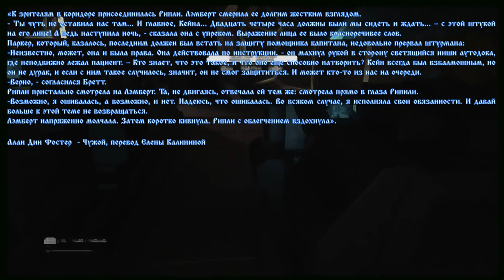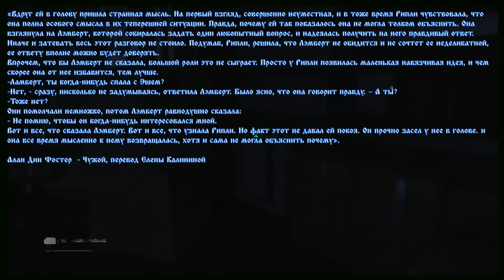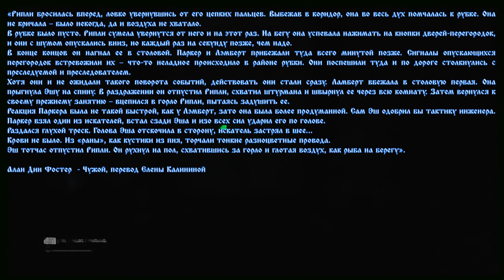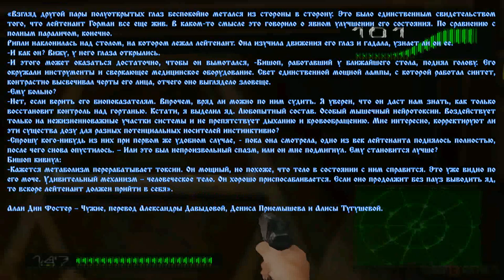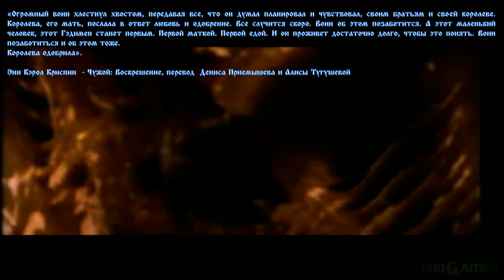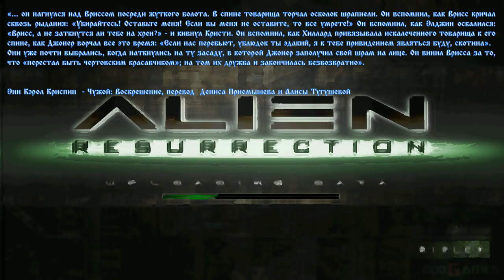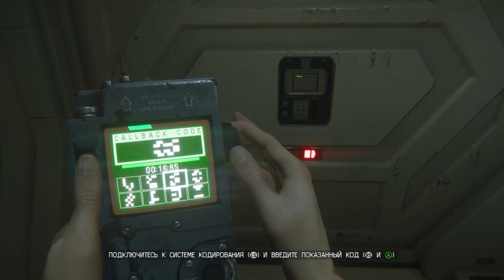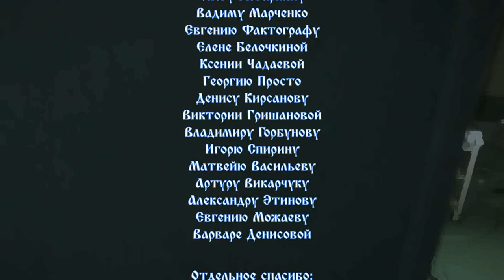Читальная Изба №10 Новеллизации чужих (Aliens)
Тайм-коды:
00:00 Дисклеймер
00:18 Вступление
00:31 Алан Дин Фостер  - Чужой
12:14 Алан Дин Фостер – Чужие
20:41 Алан Дин Фостер  - Чужой 3
24:17 Энн Кэрол Криспин  - Чужой: Воскрешение
27:41 Алан Дин Фостер – Чужой. Завет: Начало
31:53 Алан Дин Фостер – Чужой. Завет
36:04 Кит Роберт Андреасси ДеКандидо – Чужой: Изоляция
43:12 Заключение
48:28 Сцена после титров

Все эти книги читал:
Artschäbald Schpriezendroßel

Кривой монтаж:
Artschäbald Schpriezendroßel

Гнусаво изложил свои мысли по бумажке:
Artschäbald Schpriezendroßel

Никогда не бывал в космосе:
Artschäbald Schpriezendroßel

Использовался геймплей следующих видеоигр:
Alien Isolation
Alien Isolation - Crew Expendable
Alien Trilogy (PlayStation)
Alien Resurrection (PlayStation)

Огромное спасибо:
Старине Датчу
Станиславу Зелинскому
Михаилу Завадскому
Светлане Zombierell'e
Олегу Гитаркину
Вадиму Марченко
Евгению Фактографу
Елене Белочкиной
Ксении Чадаевой
Георгию Просто
Денису Кирсанову
Виктории Гришановой
Владимиру Горбунову
Игорю Спирину
Матвейю Васильеву
Артуру Викарчуку
Александру Этинову
Евгению Можаеву
Варваре Денисовой

Отдельное спасибо:
Вадиму Лесину - за идею с текстом
А. А. Тарасову (РНБ)  - за обсуждение книги "Чужой: Изоляция"